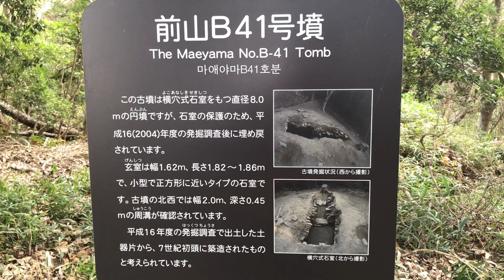世界の墳丘から301「岩橋千塚古墳群 前山B41号墳」和歌山県和歌山市